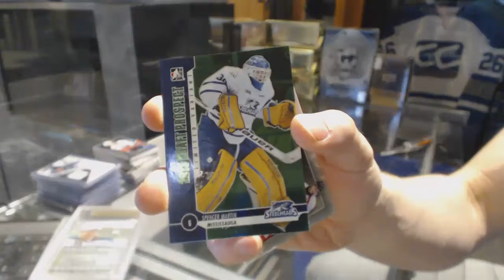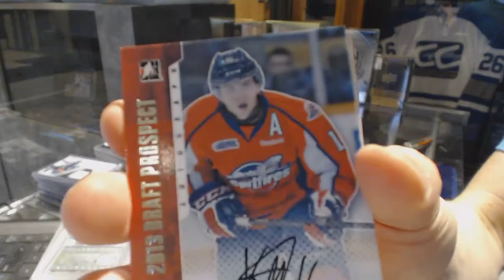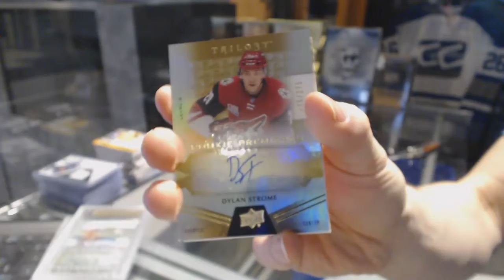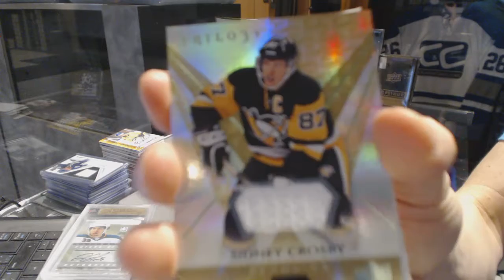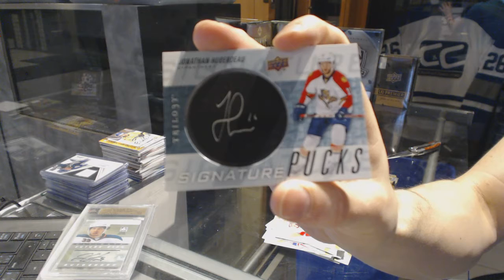12-13 ITG Draft Prospects & 16-17 UD Trilogy Hockey Box Break - C&C GB #6831